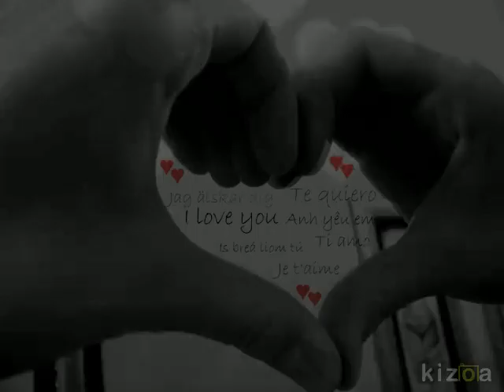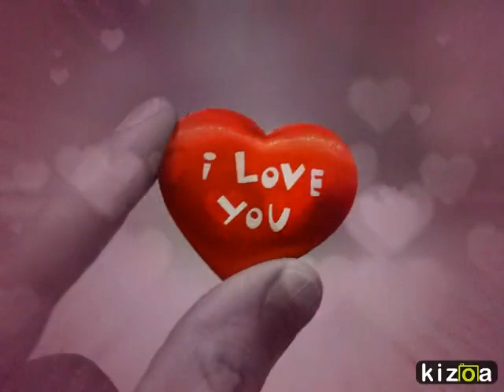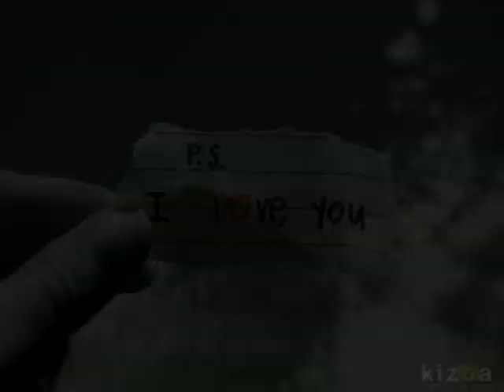Kizoa Video Maker: MY LOVE MY LIFE MY EVERYTHING